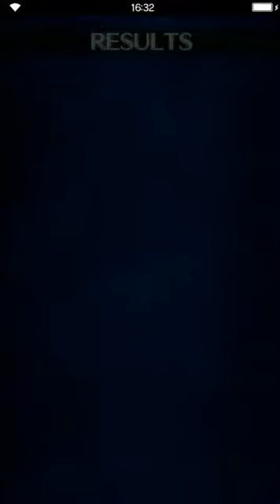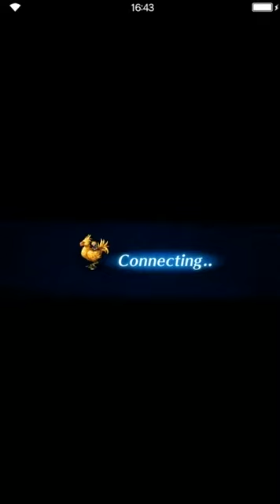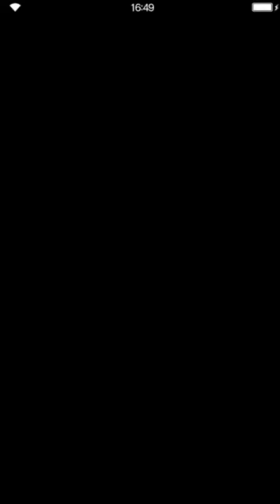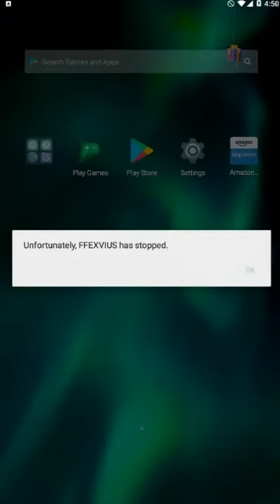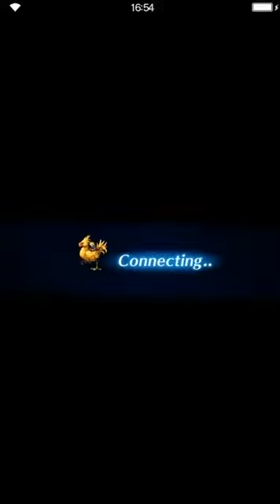Final Fantasy: Brave Exvius - World Revisit Quest Part 5 (2/3 Land of Crystals & Wandering Lands )